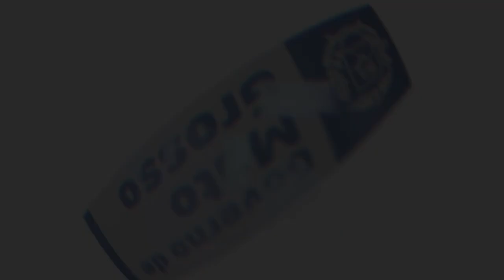Mauro Mendes garante 1/3 de férias para temporários da Educação e anuncia concurso público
Crédito: SECOM MT